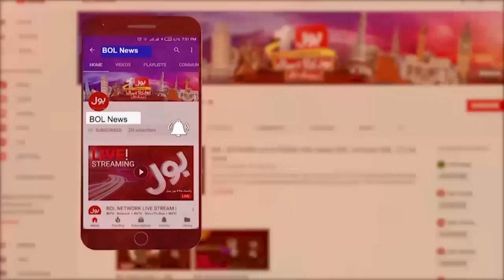Afghan Illegal Refugees Last Day | Deadline End | Caretaker Govt In Action | Breaking News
Afghan Illegal Refugees Last Day | Deadlines End | Caretaker Govt In Action | Breaking News